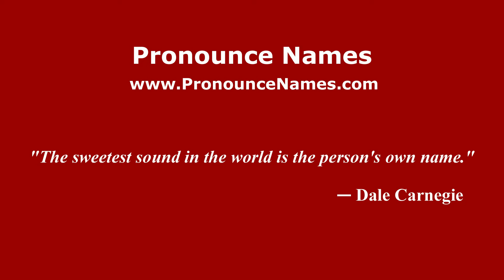How to pronounce Jarita (Mexico/Mexican Spanish) - PronounceNames.com